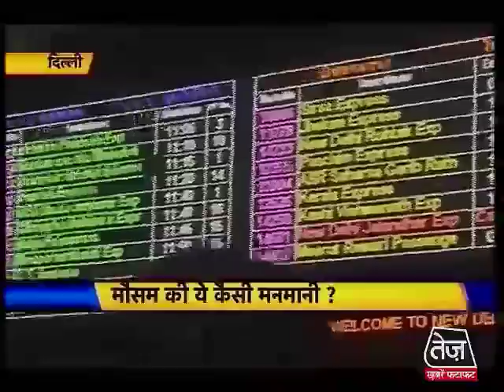बारिश ने तोड़ा 71 साल पुराना रिकॉर्ड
बारिश ने दिल्‍ली में 71 साल पुराना रिकॉर्ड तोड़ दिया है. फरवरी महीने ने मॉनसून जैसी बरसात ने वैज्ञानिकों को परेशान कर दिया है. मौसम विभाग के मुताबिक आने वाले कुछ दिन बारिश हो सकती है.